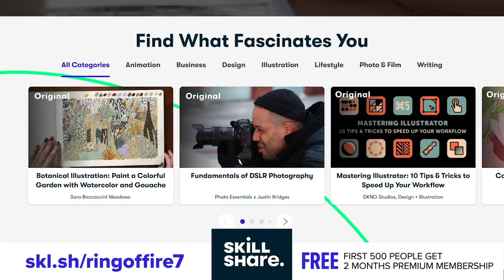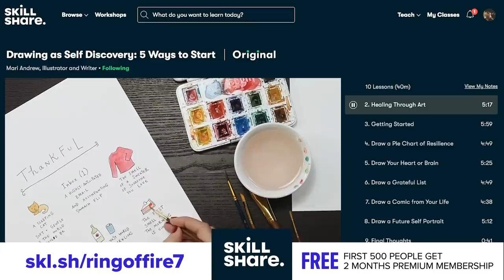Devin Nunes Tells People To IGNORE Doctors And Go To Crowded Places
**Get 2 months of Skillshare Premium FREE. Follow the link to sign up
Republican Congressman Devin Nunes is not a doctor, and he doesn't seem to be capable of taking advice from doctors, either. As the CDC recommends avoiding crowded places during this pandemic, Nunes actually went on Fox News to tell viewers to IGNORE that advice and go out to dinner and go have drinks at your local bar. This is advice that could end up getting people killed, as Ring of Fire's Farron Cousins explains.

On Sunday, Republican representative Devin Nunes went on Fox news to assure everyone that everything is totally cool. You don't need to worry about what the doctors and the CDC are telling you about avoiding crowded places and that you should in fact embrace it. Go out there, live your life, go to the pub, go to a restaurant, whatever you got to do because hey, you're probably not in harm's way anyway. Here is Devin Nunes in his own words.
And where there's a lot of concerns with the economy here because people are scared to go out. But I will just say one of the things you can do if you're healthy, you and your family, it's a great time to just go out and go to a local restaurant. Likely you can get in, get in easily. There's, you know, let's not hurt the working people in this country that are relying on wages and tips to keep their small business going.
You know we're very sympathetic.
So don't run to the, don't run to the..
Understood.
Yeah. Just don't run to the grocery store and buy, buy, you know, $4,000 of food.
Right, they're cleaning off the shelves.
You know, go to your local, local pub, yeah.
We want to be very sympathetic to what...
All right, so here's the thing. Obviously you have the center for disease control out there telling us, avoid places with 50 or more people, essentially avoid crowds. We are being told by medical professionals all over this country to engage in social distancing, right? You know, if you don't have to be out there and be around people do not do it. Let's avoid it. Let's try to not have an Italy like situation happen here in the United States. That's why they're telling us this and here we have Devin Nunes, the man who is still currently suing two parody Twitter accounts telling us, no, don't listen to the smart people. Listen to folks like me. Go out there, have yourself a nice meal. Then go to the bar afterwards and get yourself a drink. You're fine. If you're not showing any symptoms, what's the worst that could happen? Devin, you're going to get people killed. That's, that's what's going to happen. You cannot tell people to go out there and just act like everything is cool and they have nothing to worry about.
This disease, this virus that is currently spreading through the United States is a real, is the real deal, is a very big deal too. We have to take it seriously. We have to listen to the advice of medical professionals and not the advice of sycophantic Republicans like Devin Nunes. We have to take this very seriously because if we do, we can beat it, right? We're not going to end up with a horrible situation where 500,000 Americans die from this thing, which is what the current projections are showing could happen, not will happen, could happen, if we listen to people like Devin Nunes instead of the medical professionals. Folks, if Devin Nunes ever tries to give you any kind of health advice, my advice is to completely ignore it. Listen to people who actually went to medical school. Listen to people who actually understand science. Don't listen to the man who thinks that you can sue a Twitter account because they made fun of you.